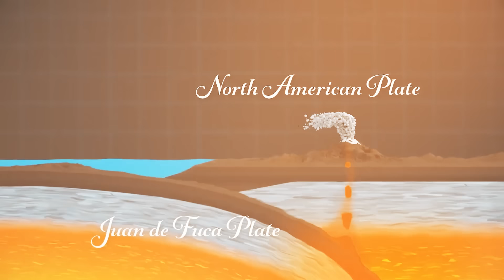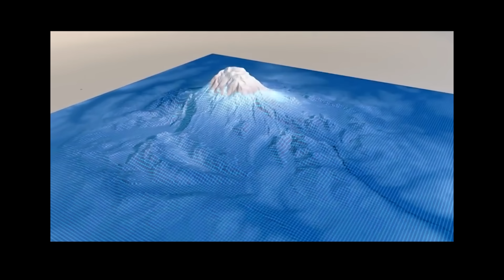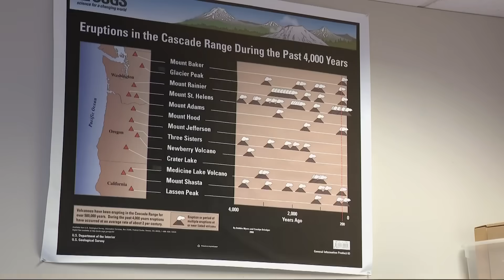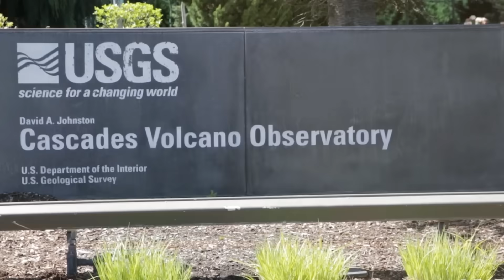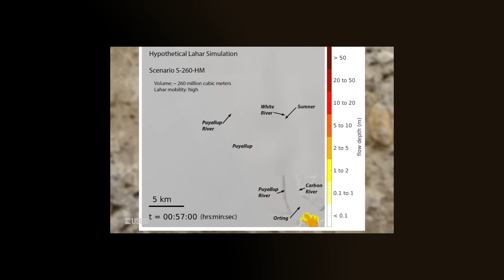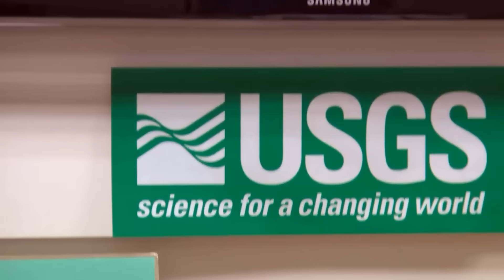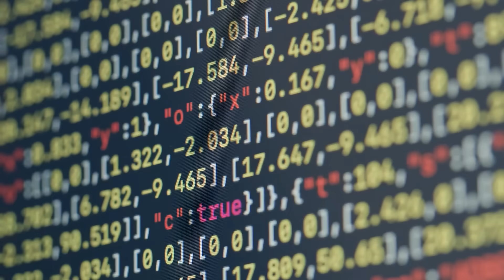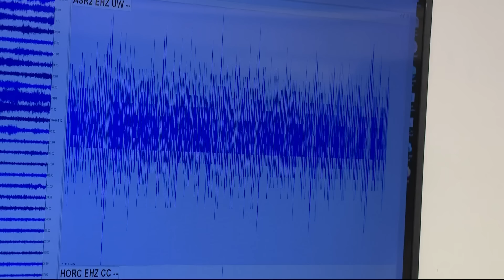The Deadly Cascade Volcanoes Are Waking Up! Is A Mega Eruption Coming?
The Cascade Range, stretching from Northern California to British Columbia, is home to some of the most dangerous volcanoes in North America. Towering over cities like Seattle and Portland, these volcanoes sit silently now—but silence, in geology, is never a guarantee of safety. In 1980, Mount St. Helens erupted with the force of hundreds of atomic bombs, flattening forests, choking skies, and shocking a nation. That was just one volcano. There are over a dozen more. And recently, subtle signs—swarms of earthquakes, shifting ground, whispers of gas from hidden vents—have begun to stir beneath their surface. Could this be a sign of what is to come? Are the Cascade volcanoes waking up? Let’s find out!

Video Chapters:
0:00 Intro
1:06 Geology of The Cascades
2:48 A Legacy of Eruption
5:04 Recent Activity and Scientific Concerns
6:05 The Impending Eruptions
8:16 Scientific Preparedness and Response
9:37 The Unpredictable Future